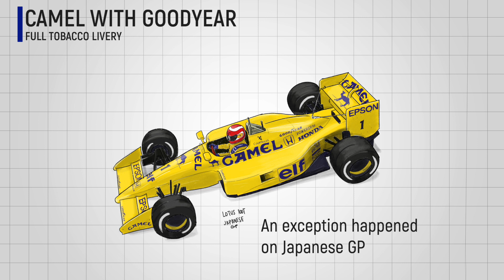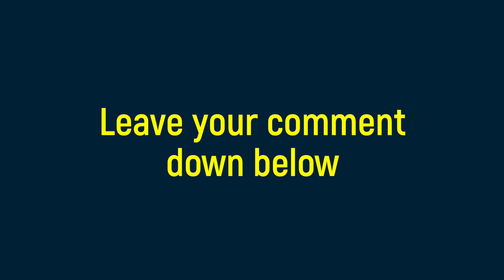Race to Race Changes of Lotus 100T [Classic Bright Yellow F1 Livery]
Livery evolution and sponsors changes of Lotus 100T F1 car: Classic Bright Yellow F1 Livery.

The Lotus 100T is a Formula One car designed by Gérard Ducarouge and Martin Ogilvie for Team Lotus, and used during the 1988 Formula One season. The 100T was an update of the previous Lotus 99T model; technically the car was virtually unchanged, except for redesigned nose and rear bodywork. The car was powered by the same, 640 bhp (477 kW; 649 PS), 1.5L turbocharged Honda V6 engine that powered the McLaren team to 15 wins in 16 races in 1988. The car was driven by reigning World Champion Nelson Piquet, and Japanese driver Satoru Nakajima.

Thanks!

This video is supported by Sean from @LOtusF1Memories on instagram .
Massive thanks!

Racing Agressive by MOKKA